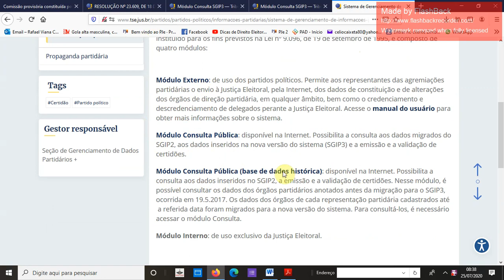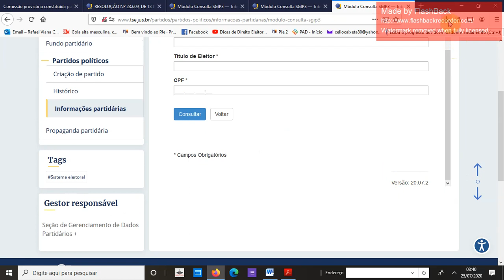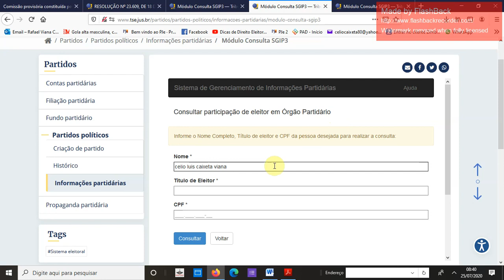Como descubro se faço parte da executiva de um partido político?